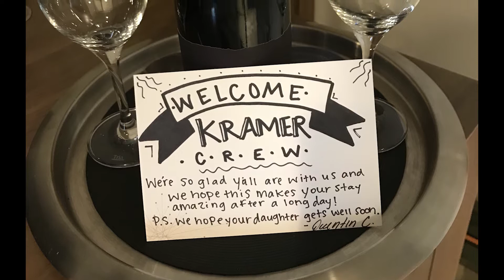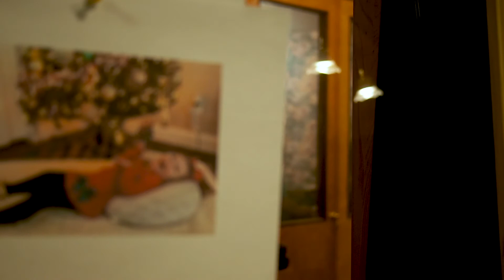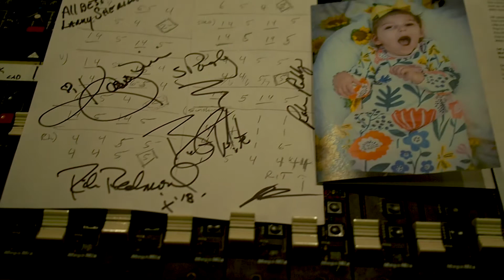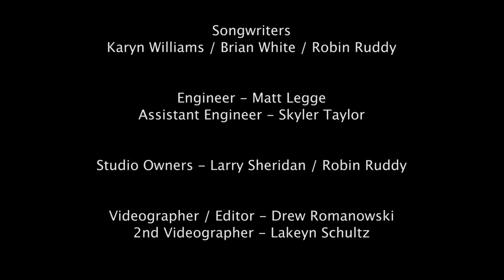Sweet Gwendolyn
Watch how a group of caring individuals came together - to create a one of a kind wish experience - for wish kid Gwendolyn.

Gwendolyn's wish was to have her very own song created just for her.

Special thanks to Rich Redmond (Drums), Spady Brannan (Bass), Chris Leuzinger (Electric), Jimmy Nichols (Piano), Robin Ruddy (Acoustic), and Karyn Williams (Vocals) for bringing this impactful wish to life. Also a huge thank you to ParlorProductions for capturing this life-affirming wish.

for more inspiring wish stories.